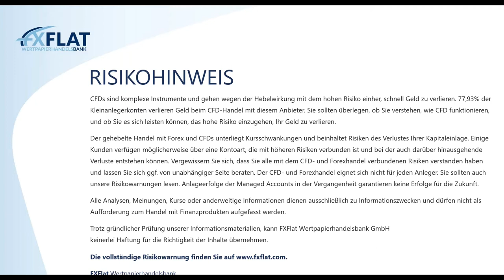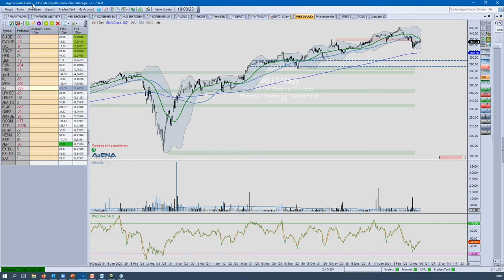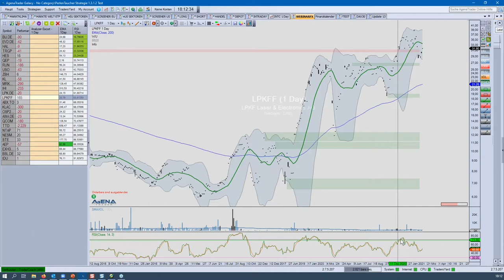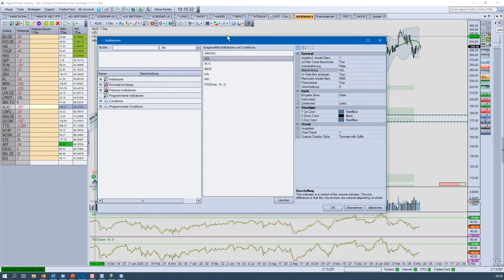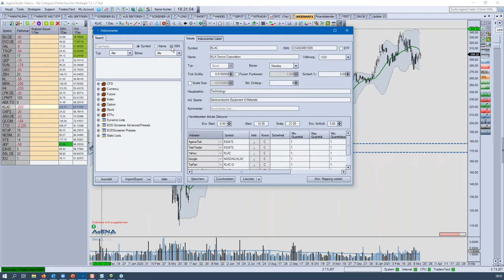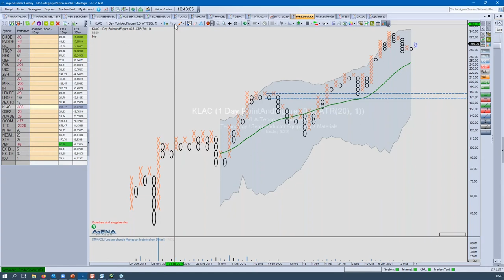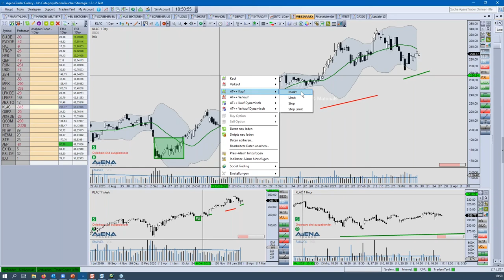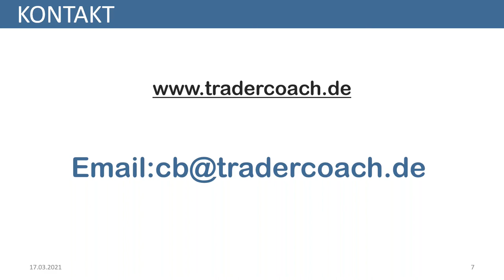Carsten Berger - AgenaTrader Helpdesk - 17.03.2021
Termine bei FXFlat:
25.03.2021 | 18:00 Uhr | Timo Kosiol - Was sind Außenstäbe und wie kann ich die zum meinem Vorteil nutzen?